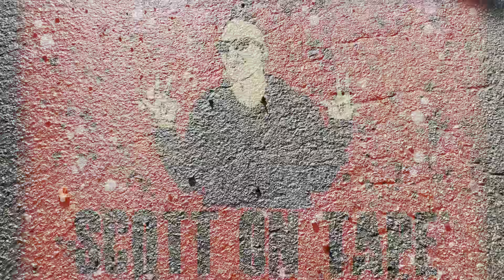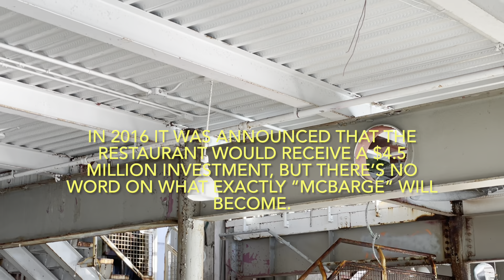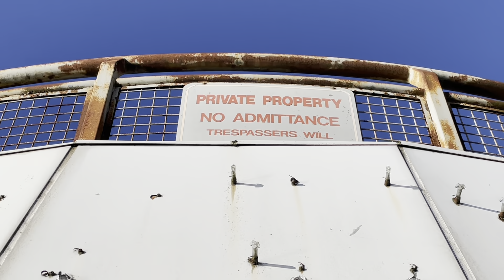The Abandoned Mcdonalds Boat | A Trip to the Creepy McBarge | Floating McDonalds Created for Expo 86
The McBarge, officially named the Friendship 500, is a former McDonald's restaurant, built on a 187-foot-long (57 m) barge for Expo '86 in Vancouver, British Columbia. Moored on Expo grounds in Vancouver's False Creek, it was the second floating McDonald's location in the world (the first being in St Louis, Missouri), intended to showcase future technology and architecture. Although the floating design allowed for the barge to operate in a new location following the exhibition, the derelict McBarge was anchored empty in Burrard Inlet from 1991, amid industrial barges and an oil refinery, until it was moved in December 2015 to Maple Ridge, British Columbia. Apart from brief use by its original owner, McDonald's, in 1986, the McBarge has never actively been used for anything and has been drifting from owner to owner for thirty-four years.